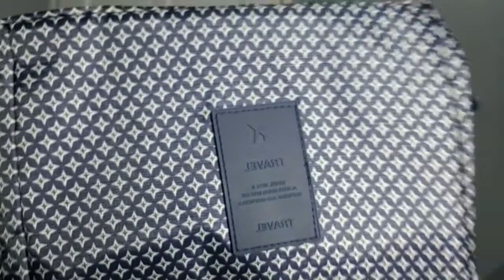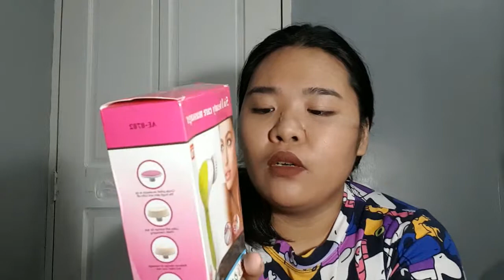Shopee Haul | ALEX SANCHEZ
Shop name: fashionicon18